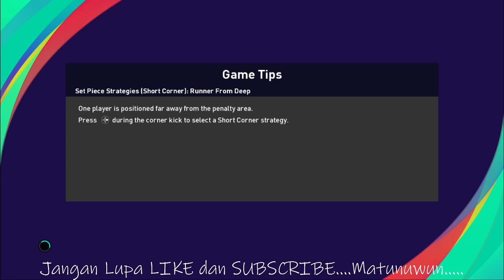FILE PES 2021 PART 1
Link ada di video di bagian tengah atas.
silahkan dicatat hurufnya satu per satu.
terima kasih.
The link is in the video at the top center.
please note the letters one by one.
thanks.